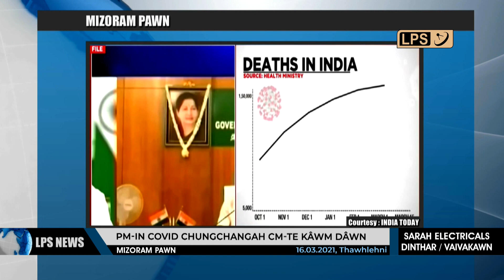16 MARCH 2021 LPS MIZORAM PAWN